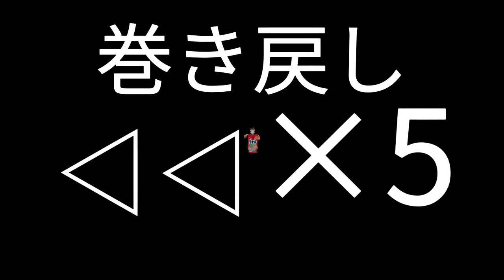きりんぱぱ50%⑥皆さま５０％とれていますか？今日も一日頑張っていきましょう！！出演者大募集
きりんパパとmirrorです
私たちのチャンネルはきりんパパとmirrorの　日常　・　猫　・　魚
に関する動画投稿を中心にさせていただいています。

皆さま　応援　　よろしくお願いします。

きりんパパ＆mirror
わっさぶチャンネルさん大好きです
まだ見ていない方是非